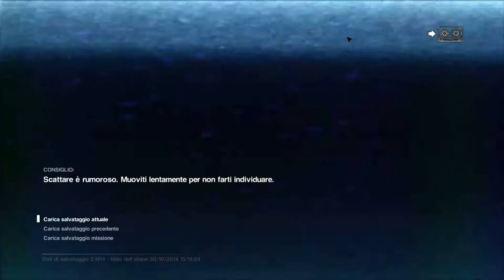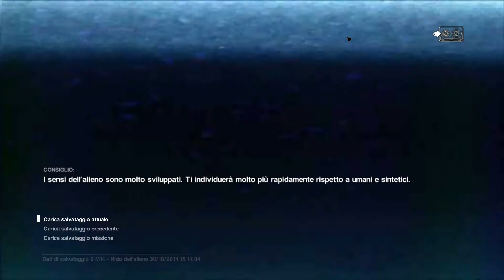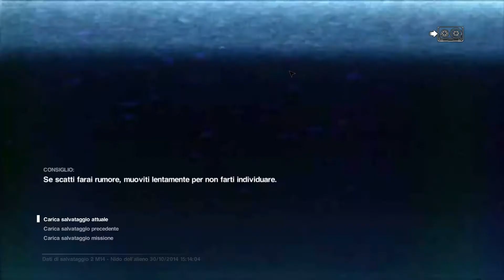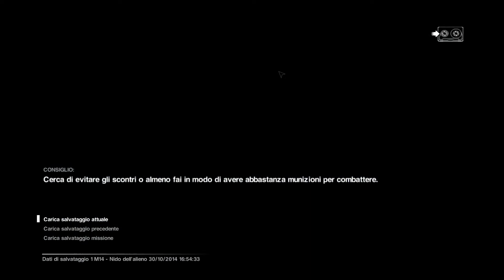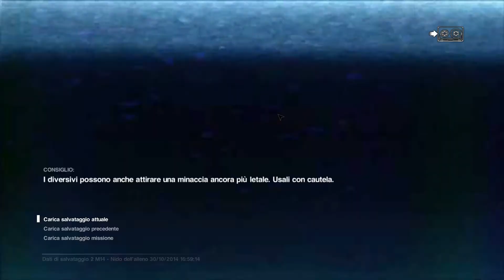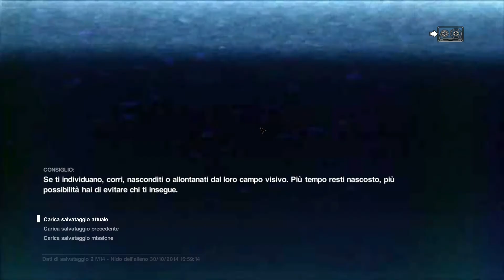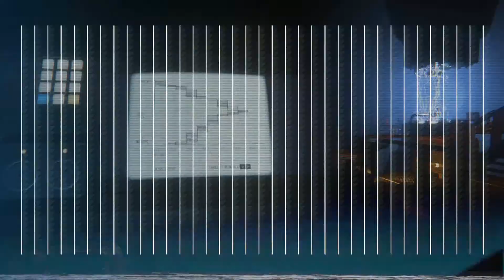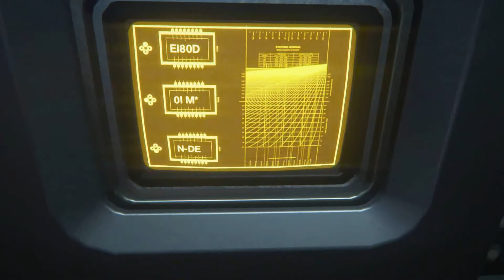Alien isolation "xenoformi ovunque" walkthrough#7 (Fulmi-199°)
Non si sa mai cosa può celarsi all'interno della stazione di Sevastopol...
Buona visione!